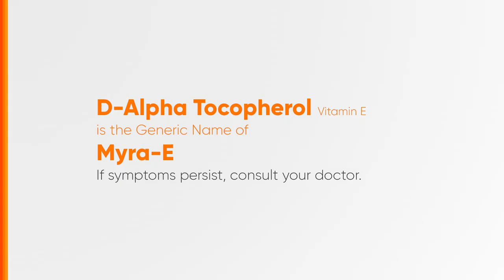Myra-E Radio Ad 2023 22s with Catriona Gray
Ito po ang 2023 Radio Ad ng Myra-E, isang Vitamin E Capsule ng UL Skin Sciences, Inc.

DRPS Two 4325: Myra-E Radio Ad 2023 22s with Catriona Gray